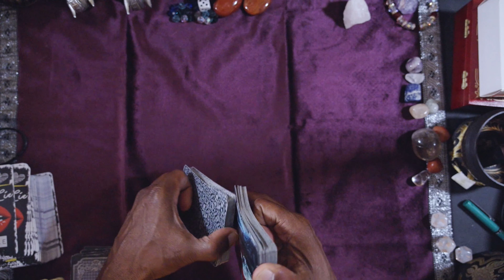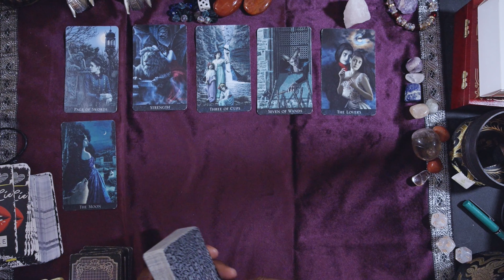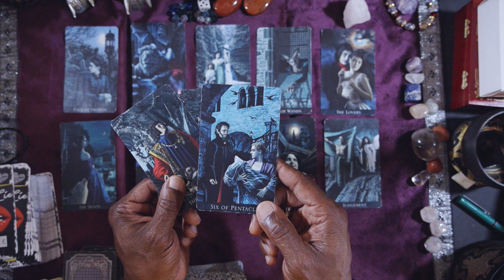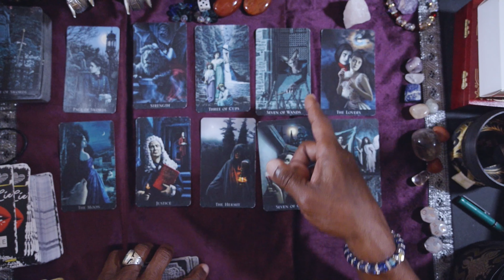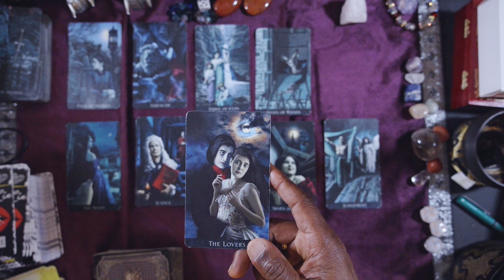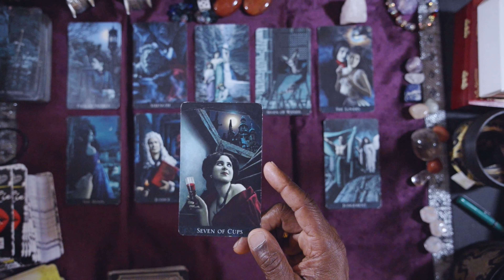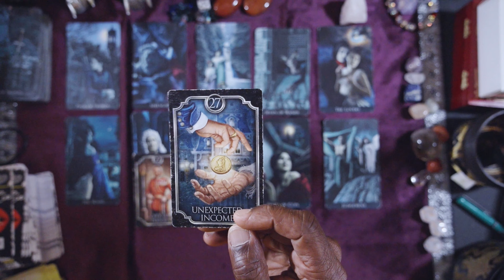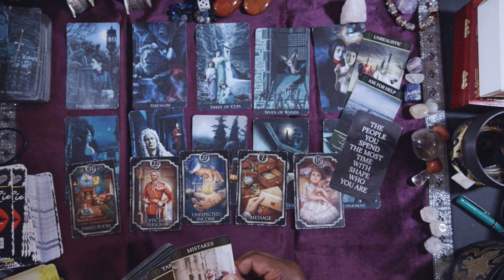LEO GENERAL WEEKLY OUTLOOK OCT 24TH-30TH, 2022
VICTORIAN'S ROMANTIC GOTHIC TAROT
MONEY, CAREER & FINANCE ORACLE
KIPPER LENORMAND

LOVE & LIGHT!